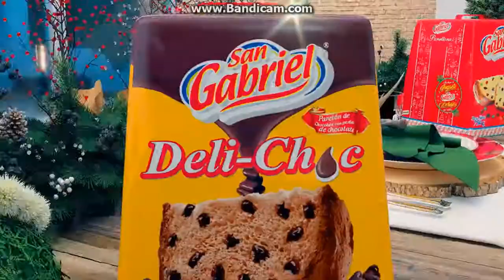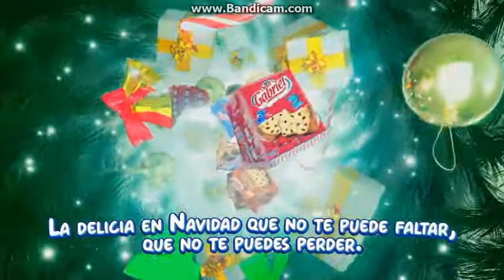San Gabriel navidad panetón evolución 1990-2023 Bolivia